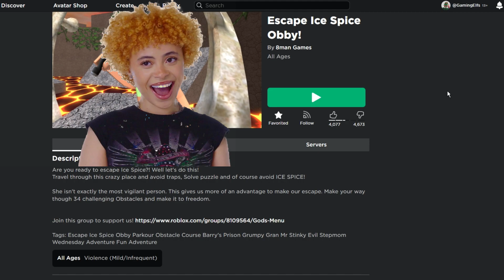ROBLOX ESCAPE ICE SPICE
hey guys...…

 This video is NOT child friendly / kid friendly / family friendly!

Keep the comment area entertaining and fantastic for everyone! Make careful to ignore, disapprove of, or flag spam on unfavorable or divisive remarks. Let's keep creating an amazing family!